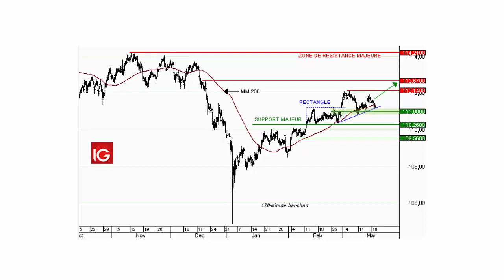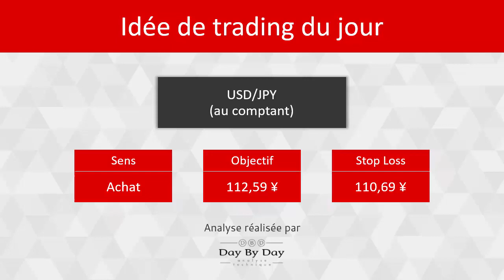Idée de trading : achat du Dollar US contre Yen [au comptant]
Depuis l'excès baissier de début d'année sous les 106 YEN, la parité Dollar  Yen progresse régulièrement le long de la moyenne mobile à 200 périodes, devenue support. Les cours enchaînent les creux et sommets ascendants et sont sortis par le haut d'un rectangle, figure de continuation de tendance. Une consolidation intermédiaire est en cours en direction de 111 : au-dessus de ce soutien, la dynamique devrait reprendre en direction des résistances à 112,14 YEN, 112,67 YEN puis vers la zone majeure à 114,21 YEN.Ce scénario sera invalidé en cas de réintégration du rectangle sous 111 YEN.

81% des comptes d'investisseurs particuliers perdent de l'argent lorsqu'ils investissent sur les CFD avec IG*.